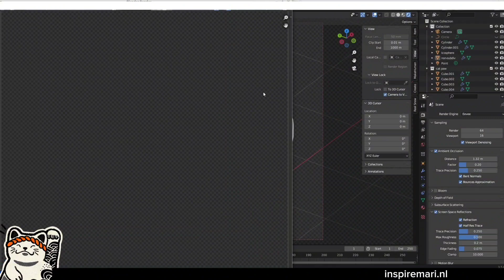Blender Problem: More Particles in Render than in Viewport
A solution for a problem